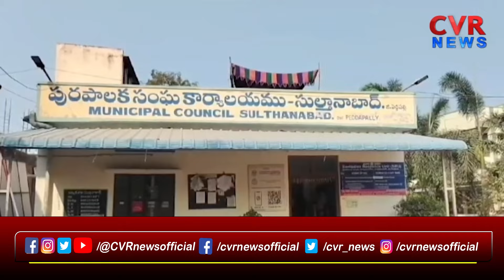సుల్తానాబాద్ చైర్ పర్సన్​పై అవిశ్వాస తీర్మానం | Sultanabad Municipal Chairman | CVR NEWS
పెద్దపల్లి జిల్లా:

 BRS పార్టీకి చెందిన ముత్యం సునీత పై అవిశ్వాసం పెట్టిన కౌన్సిలర్లు
మొత్తం 15 మంది కౌన్సిలర్స్ కి గాను కాంగ్రెస్ కి 7గురు, బీఆర్ఎస్ కి 8మంది కౌన్సిలర్లు...
బీఆర్ఎస్ నుంచి 5 గురు సభ్యులు మద్దతు ఇవ్వడంతో పదవి కోల్పోయిన ముత్యం సునీత..
చైర్మన్ భర్త  రమేష్ అవినీతి, అక్రమాలపై ఫిర్యాదు చేసినా పట్టించుకోకపోవడంతో అసమ్మతి...
సుల్తానాబాద్ మున్సిపాలిటీ చైర్ పర్సన్ ముత్యం సునీతపై అవిశ్వాస తీర్మానం..
అవిశ్వాసం నెగ్గడంతో పదవి కోల్పోయిన సునీత
సుల్తానాబాద్ మున్సిపాలిటీ కార్యాలయంలో నిర్వహించిన సమావేశంలో చైర్ పర్సన్ ముత్యం సునీతకు వ్యతిరేకంగా ఓటువేసిన 13 మంది సభ్యులు
అవిశ్వాసాన్ని ఆమోదించిన అధికారులు
కొత్త మున్సిపల్ చైర్మన్ ని ఎన్నుకునేందుకు ఏర్పాట్లు చేస్తున్న అధికారులు

Councilors who cast no confidence on Mutyam Sunitha of BRS party
Out of total 15 councillors, 7 councilors for Congress and 8 councilors for BRS...
Mutyam Sunitha who lost her post due to the support of 5 members from BRS..
Disagreement as Chairman's husband Ramesh complains about corruption and irregularities but is ignored...
No confidence motion on Sultanabad Municipality Chairperson Mutyam Sunitha..